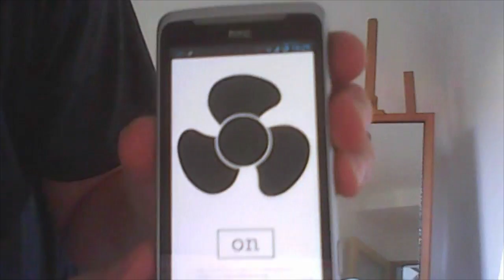The FAN - Fist mobile fan application that works!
Is it hot outside? Why dont you use The FAN mobile app. It makes you feel much better. Based on scientific proven white and black pixel retention of your display, The FAN app produces nice, cold wind. Your phone, turned into personal FAN.